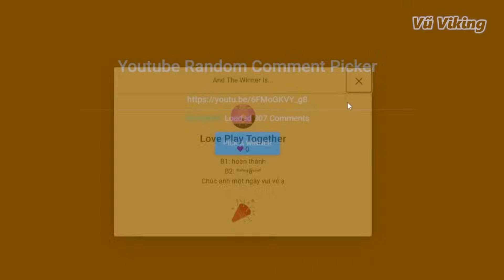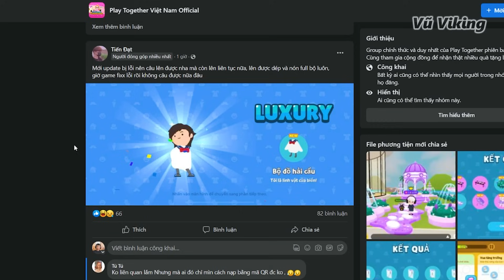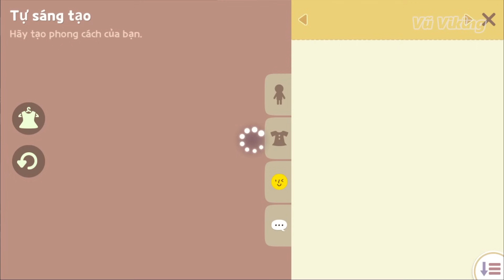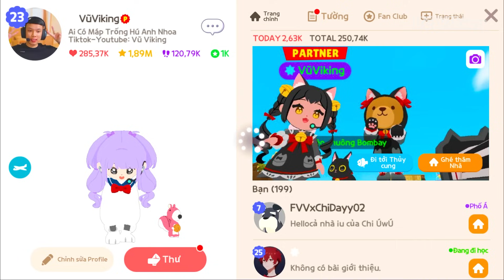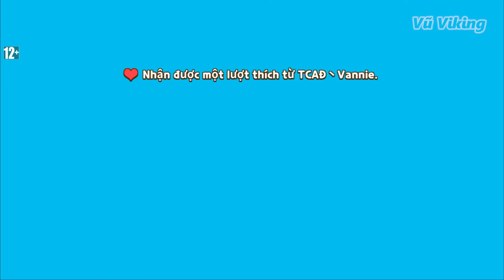PHÁT HIỆN "CÁCH CÂU HỘP BÍ ẨN" - FIX LỖI VỀ NHÀ | PLAY TOGETHER